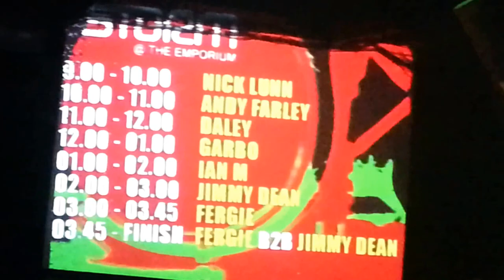GARBOS LAST SET AT STORM EMPORIUM COALVILLE LEICESTER UK 2014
JANUARY 25TH 2014 THE EMPORIUM COALVILLE LEICESTER CLOSED ITS DOORS FOR THE LAST TIME , THIS IS RESIDENT GARBO FOR THE LAST 10 MINS OFF HIS SET AT THE LEGENDARY STORM NIGHT WHICH RAN FROM 2001